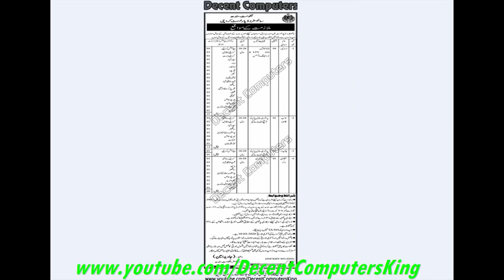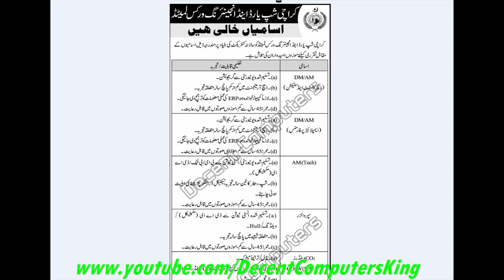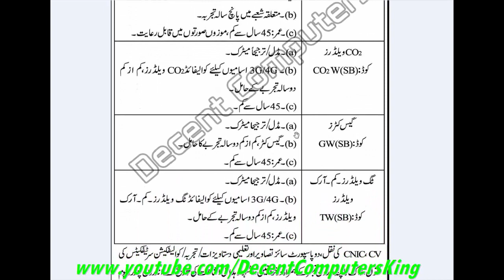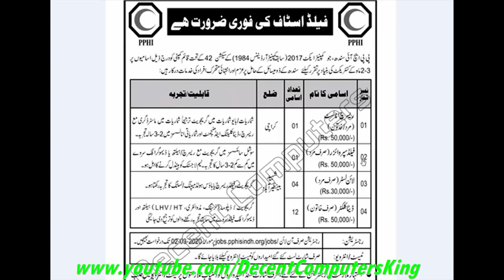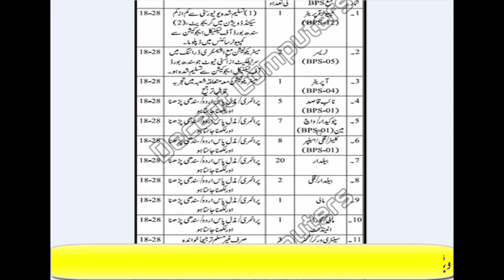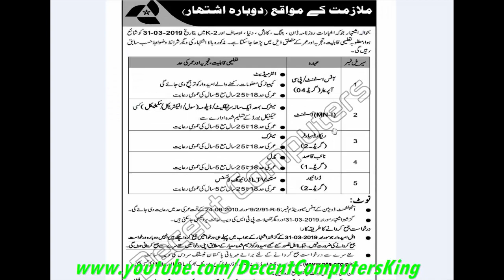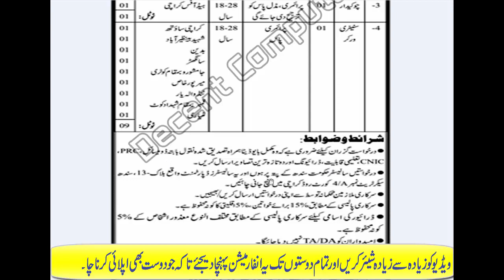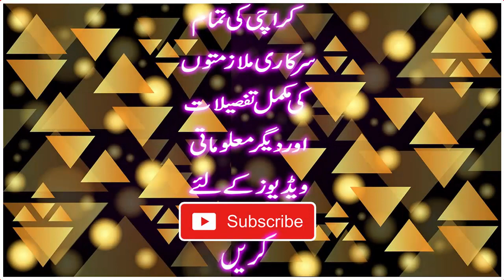Govt. Jobs بہت سی سرکاری ملازمتوں کی تفصیلات ایک ساتھ